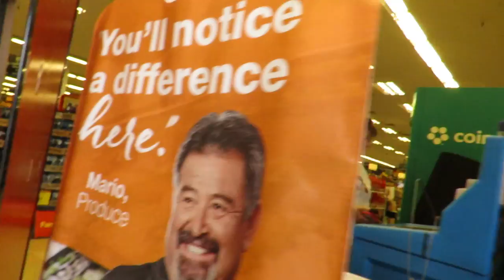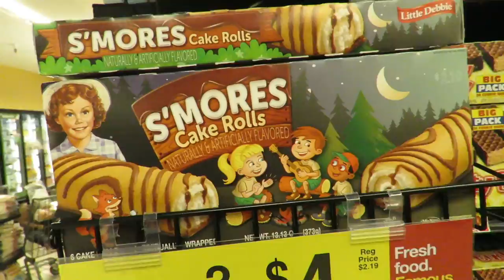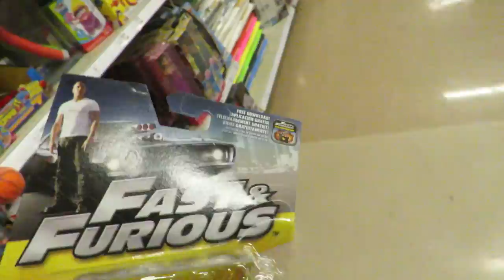A DAY AT FRYS FOOD AND DRUGS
WE ARE AT FRYS FOOD AND DRUGSSSSSS FOLLOW